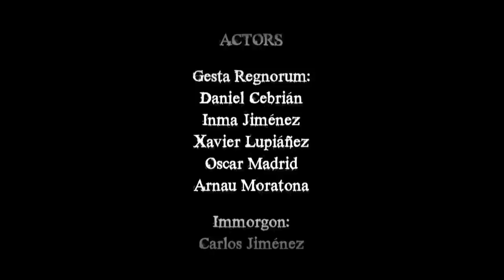Forja - Muret (Videoclip oficial)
Videoclip oficial del tema "Muret" de la banda de Folk Metal en Català Forja, del disc "El Llibre dels Feyts".

FORJA

Marc Josep - Baix
Nil Lapedra - Guitarra
Martí Páez - Veu
David Saus - Bateria
Carles Soler - Teclat

Amb la col·laboració de:
Alba Logan - Gralla

Dirigit per:
Henry Menacho

ACTORS

Gesta Regnorum:

Daniel Cebrián
Inma Jiménez
Xavier Lupiáñez
Oscar Madrid
Arnau Moratona

Immorgon:

Carlos Jiménez
Steve Gamester

Tamara Blanco
Alba Delgado
Marc Perona
Jordi Piqueras
Eudald Puigcasas
Oriol Sellés
Pol Segura
Ariadna Valera